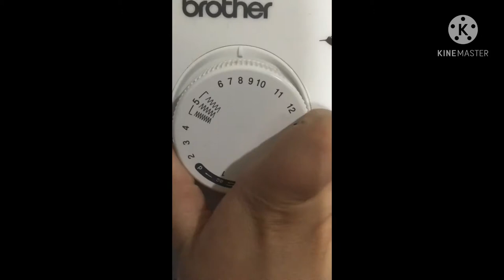Making a pillow with a pig a printed on it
Comment ideas for me to draw or paint I will give you a shout out and talking to them or I could make us a plushy’s and pillows on this channel so make sure that you just comment and you get a free shout out and you can see that beautiful masterpiece